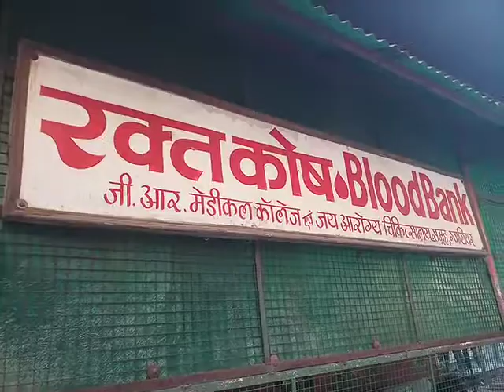Irregularities at blood bank of Jah GWALIOR